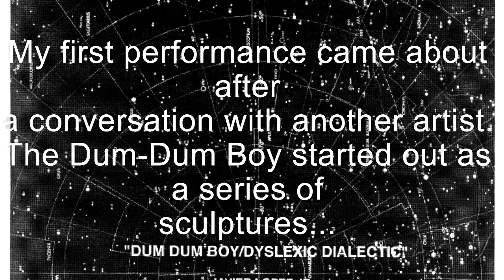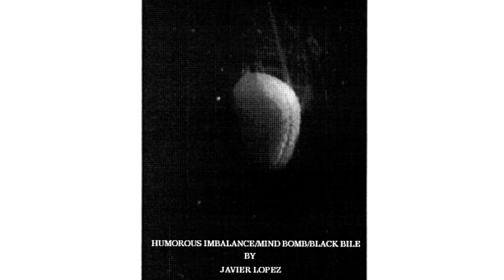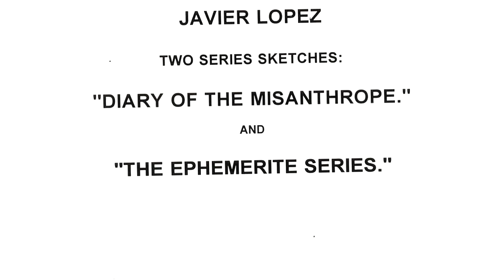Preliminary Sketches for "Dum Dum Boy" Performance. CA 1991/1992.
Muse 1. Preliminary Sketches for "Dum Dum Boy" Performance.  This performance was very simple, influenced by the work of Gilbert and George. 1992.